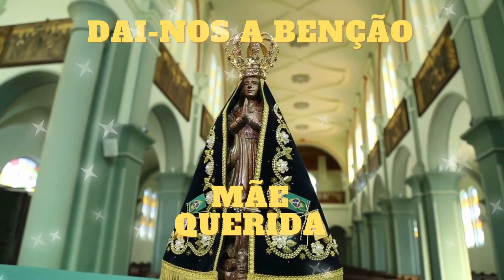❤️🙏Invoque a benção de Nossa Senhora Aparecida❤️🙏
Venha rezar com a oração de Nossa Senhora Aparecida, e invoque a benção de sua mãe querida para nos cubrir com seu manto de amor e misericórdia. Que a luz de Deus nos guie e nos proteja sempre. Que seu amor infinito nos dê força para servir a Deus e aos outros. Reze conosco e invoque a benção de Nossa Senhora Aparecida, que nos ajude a viver como filhos de Deus e a seguir os caminhos da paz e do amor. Que sua bondade nos conceda a sabedoria de servir a Deus e aos outros com o coração. Vamos rezar juntos e invocar a benção de Nossa Senhora Aparecida!